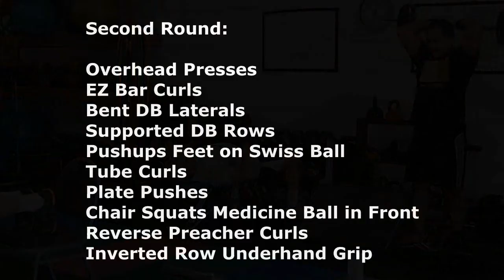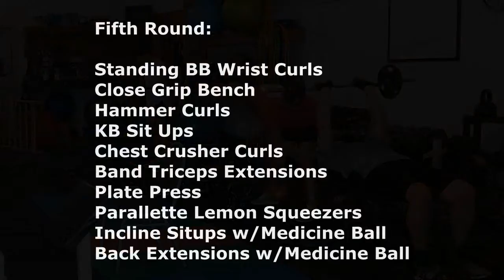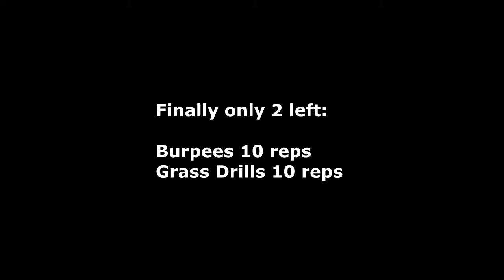JONESERCISE 7 8 2019: Bill's Birthday Workout 62 Different Exercises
JONESERCISE workout for 7 8 2019.